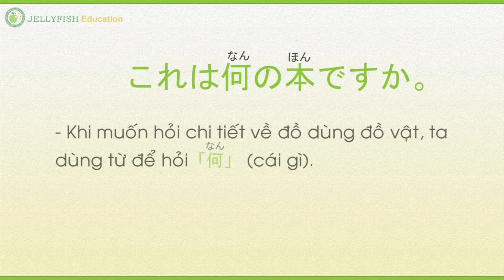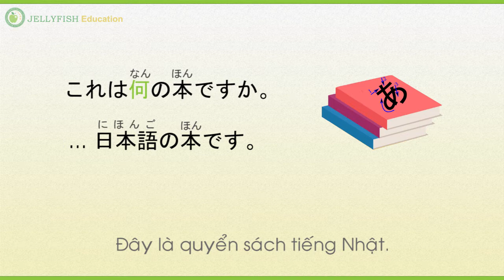Học Tiếng Nhật Online | Full 50 Bài | Bài 2 - 4/6 | JEVN